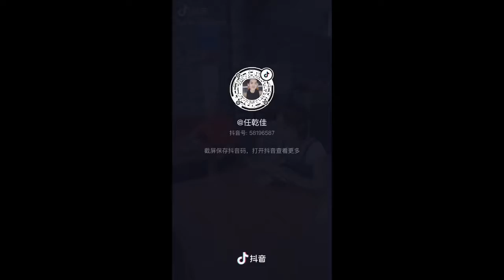「每日播放量TOP20」2019-07-08 旅游拍照，旅游拍照不会摆动作，学起来